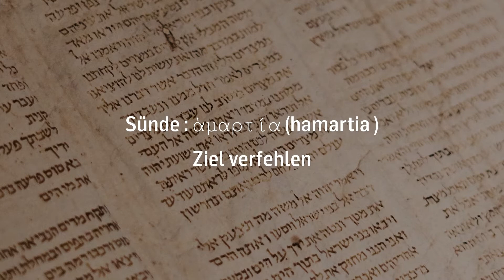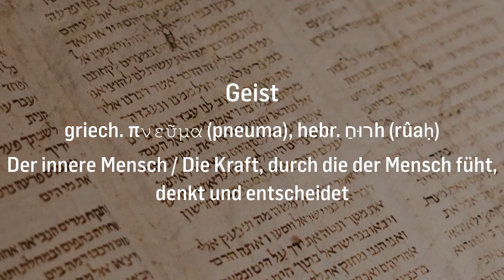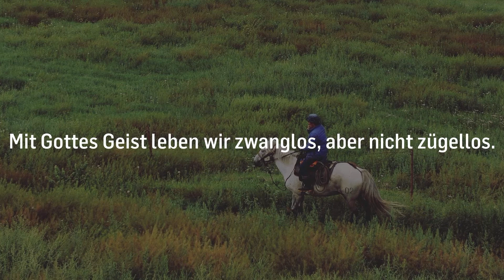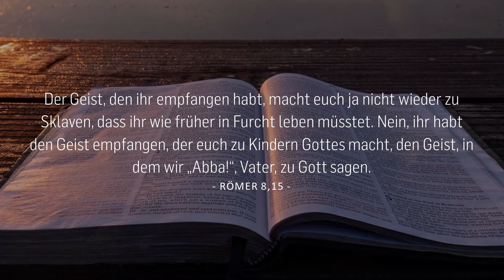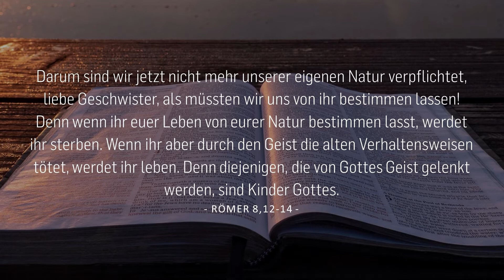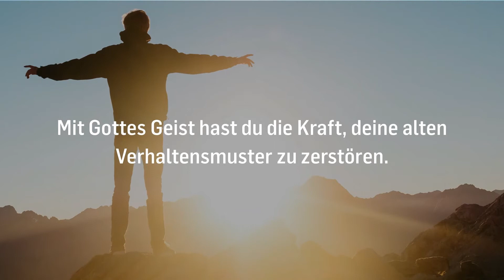RÖMER 8 ‒ Zwanglos, aber nicht zügellos | Tim Aulhorn